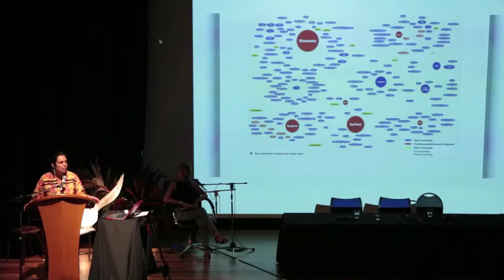Winona LaDuke: Restoring Indigenous Communities and the Ecological Balance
This is Winona LaDuke's plenary talk at Local Futures/ISEC's Economics of Happiness conference held in Byron Bay, Australia in March 2013.  Winona is the executive director of both Honor the Earth and White Earth Land Recovery Project, and co-founder of the Indigenous Women's Network.

To learn more about our work and how you can get involved,